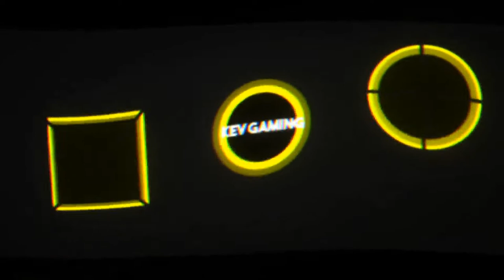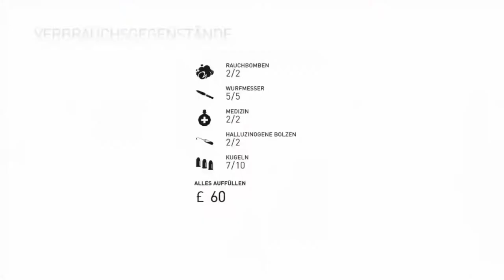Assassin's Creed Syndicate #29 Sturm auf Lambeth